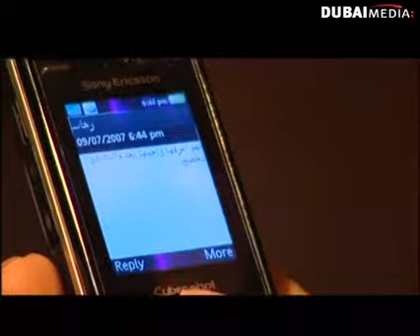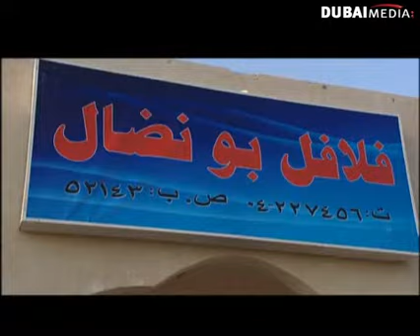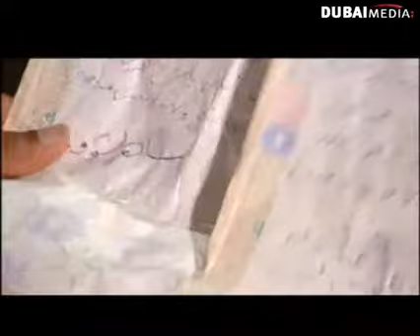مسلسل أيامنا ـ الحلقة 19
لا تنسى الإشتراك لكل جديد مسلسل أيامنا - الحلقة 19 كاملة
Ayyamna - Episode 19